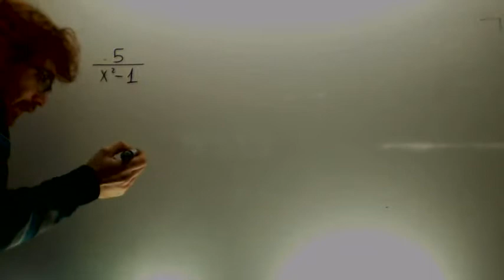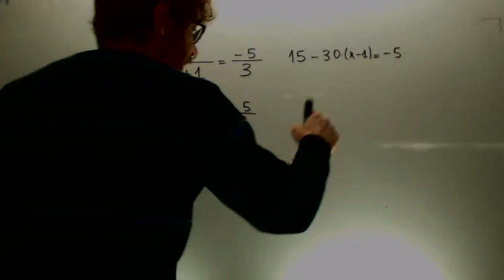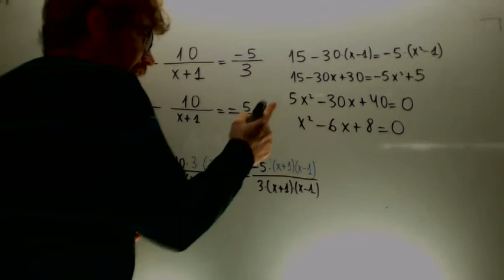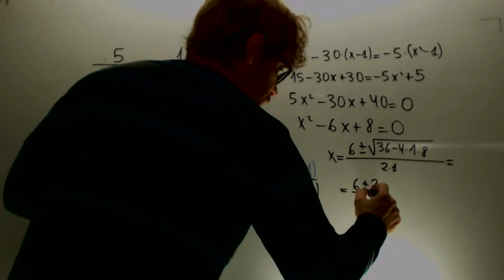Ecuaciones con x en el denominador 02 Matematicas 4º ESO Academia Usero Estepona